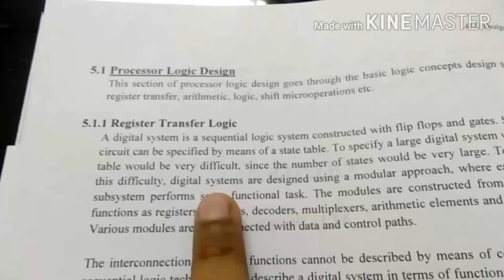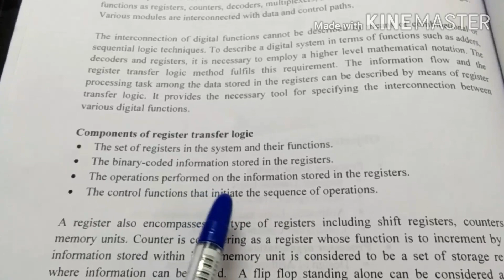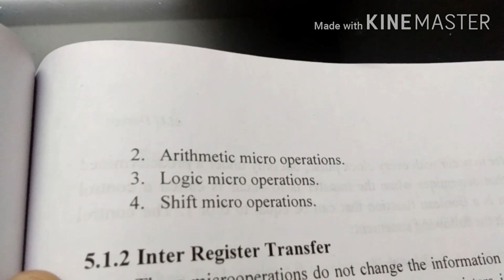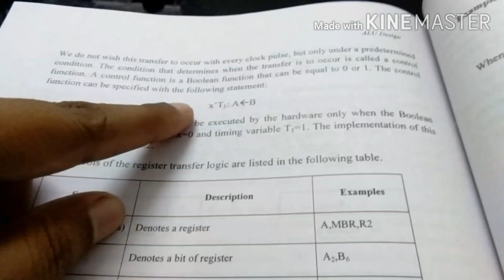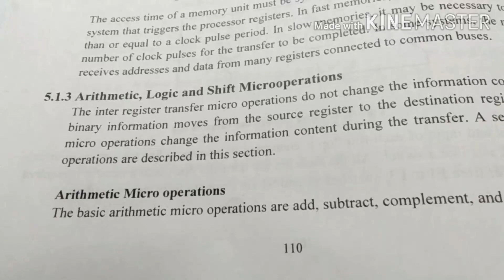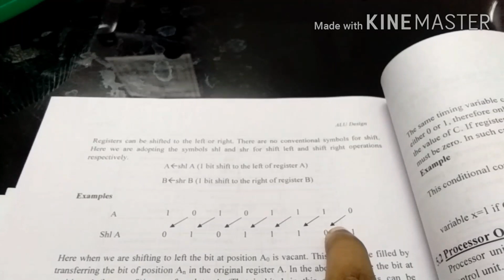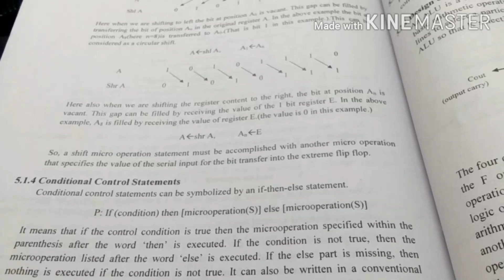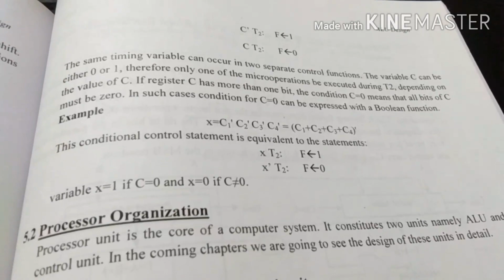Processor Logic Design (COA KTU Syllabus)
COA lecture series by Rosna P Haroon